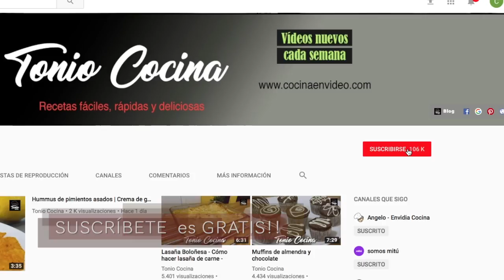Mermelada sin azúcar | Cómo envasar y pasteurizar fruta | TonioCocina #276#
En este vídeo aprenderás como hacer una deliciosa mermelada sin azúcar, sana y natural. Es una mermelada hecha con pera, sin azúcar añadido y apta para niños… Esta receta está explicada paso a paso y de forma sencilla, para que te sea fácil hacerla. Seguro que te resultará muy útil cuando te apetezca una merienda sana y muy sabrosa… RECETA ESCRITA AQUÍ con más detalles y trucos en mi blog